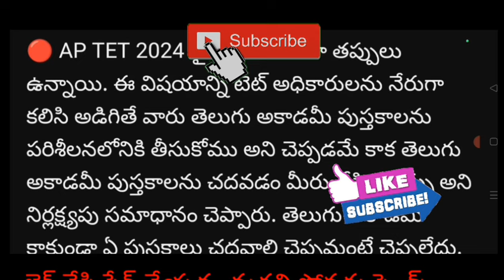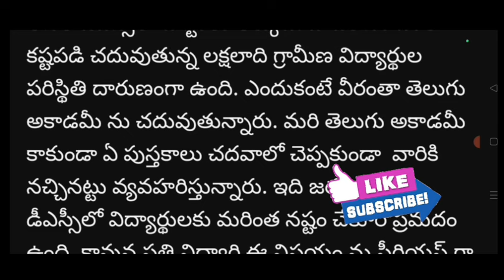AP TET ఫైనల్ కీ లో తప్పులు ! అధికారులు విచిత్రపు సమాధానం! చాలా మంది క్వాలిఫై ?!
Description